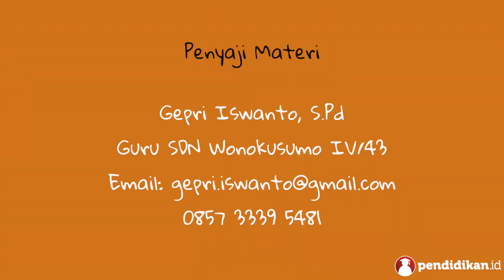Kelas 06 - PJOK - Bola Basket Mini | Video Pelajaran Sekolah K13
Yuk pelajari selengkapnya tentang Bola Basket Mini bersama Bapak Gepri Iswanto, S.Pd dari SDN Wonokusumo IV/43.